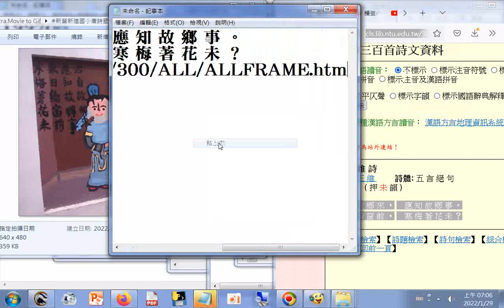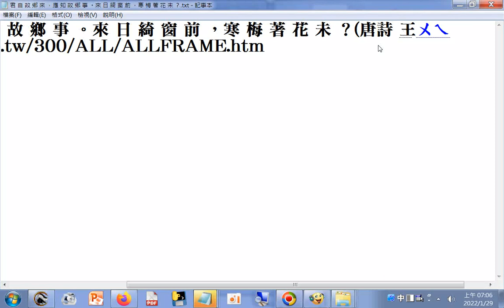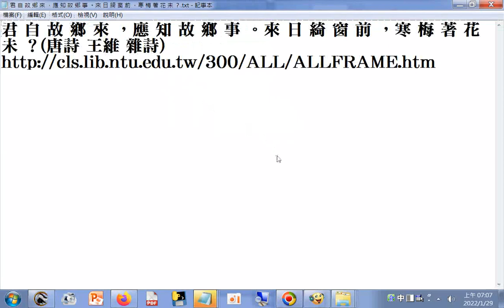五言絕句(唐詩三百首詩文資料)+君 自 故 鄉 來 ，應 知 故 鄉 事 。來 日 綺 窗 前 ，寒 梅 著 花 未 ？(唐詩 王維 雜詩)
唐詩三百首全文(部分有吟唱).htm20220125 筆者附錄: 現今道劫並降，揚道於世化劫殃，有求孔孟聖道三寶心法就不枉費今生來世間。世間財世間用--生不帶來，死不帶去，或是給以後不相識的人用，但是得三寶心法卻能帶著走，在世能逢凶化吉、躲劫避難、改變命運，壽終能超生了死，離苦得樂，智者切莫入寶山而空手回。